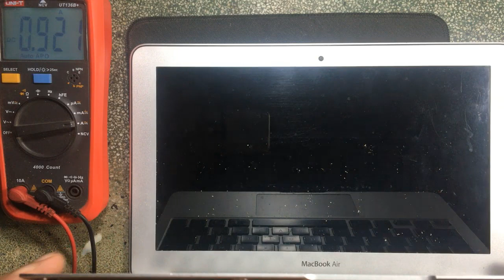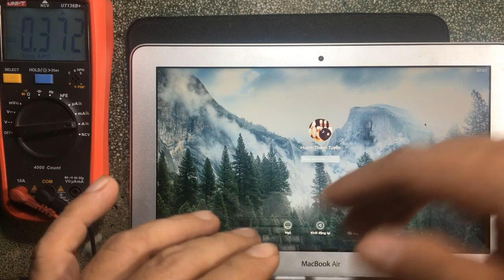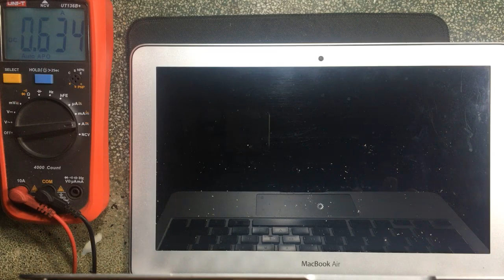Fix Macbook Air A1465 Not Working